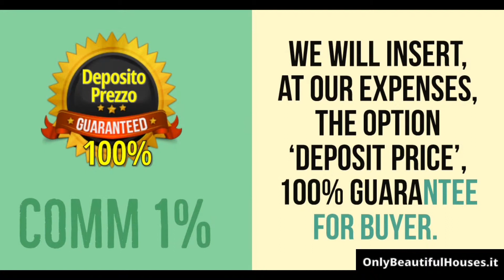OBHID144 Orvieto Historic Palace